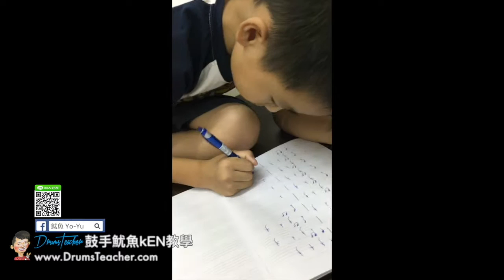【爵士鼓手魷魚kEN®】2017-10 🎵演出😀 ( 鼓手 - 王雋佑；爵士鼓課程練習 ) Drum Cover Practice SparxStix 發光鼓棒